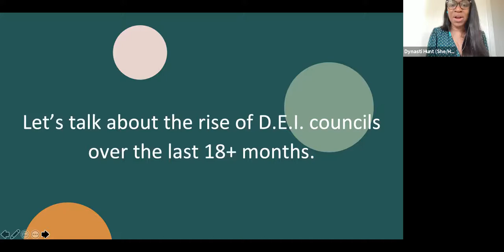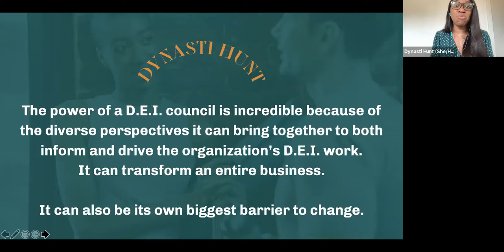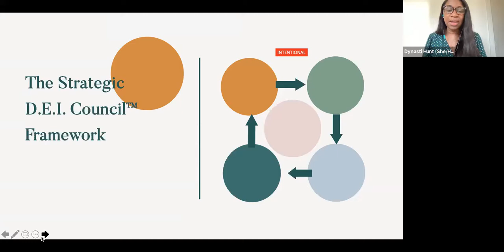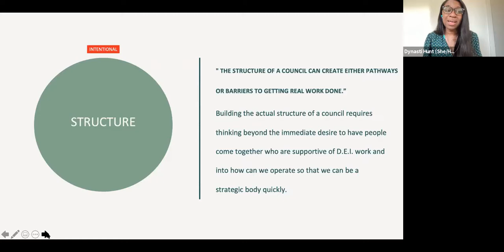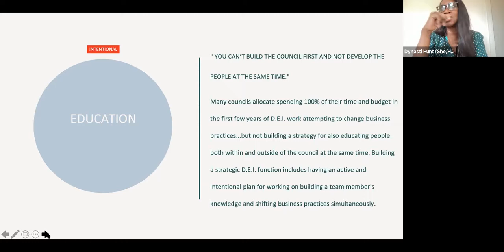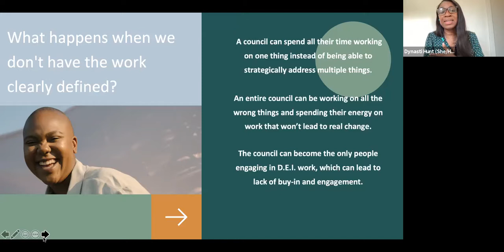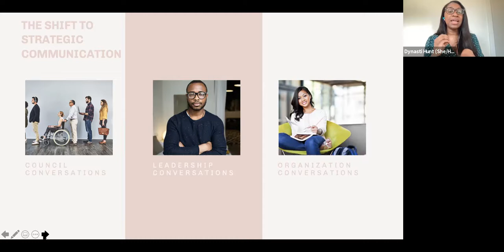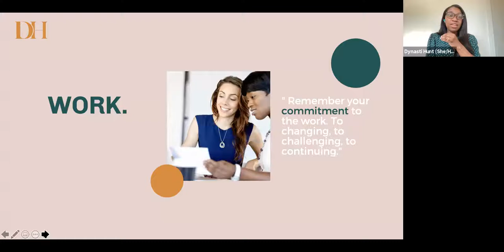Strategic DEI Councils